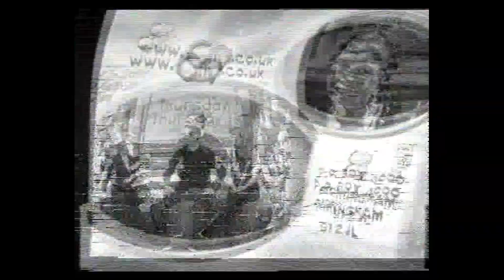CITV - Danielle and Stephen (2000) (9) (30th November 2000)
Thank you to my remembering of the day the Zzzap episode aired, continuity from that day with Danielle Nicholls and Stephen Mulhern!
Thank you to my friend for the clip you're seeing!
Enjoy CITV Fans!